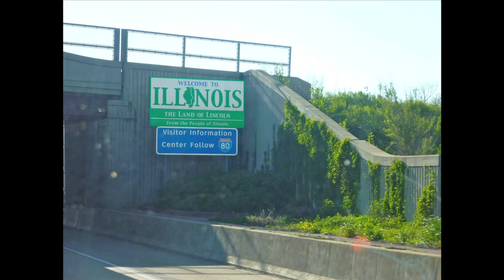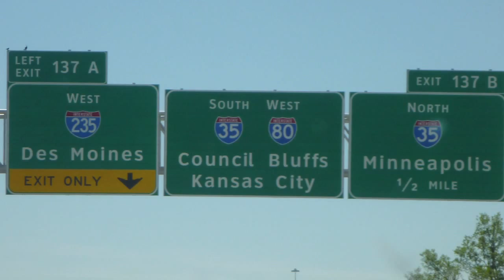Infinita Highway - New York a Nebraska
Assistam a outros videos de caminhão:
Viajando pelo interior dos Estados Unidos a bordo do Volvo VN 780